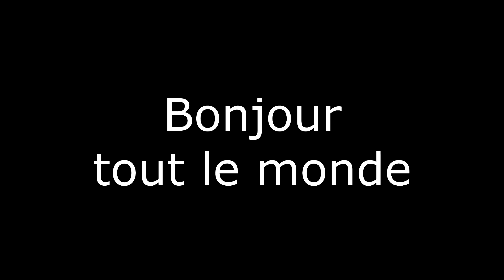Plus de 10 en Kills, en mort et en aide #10 | Saison 8 | Valorant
Bonjour tout le monde, voici l'épisode 10 de la saison 8 de Valorant.